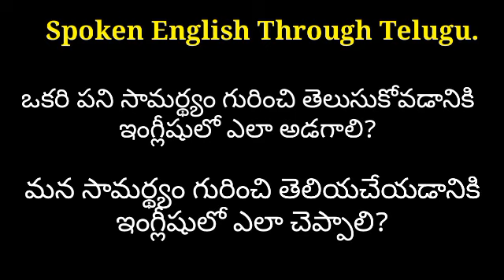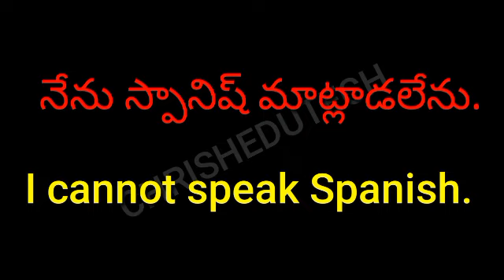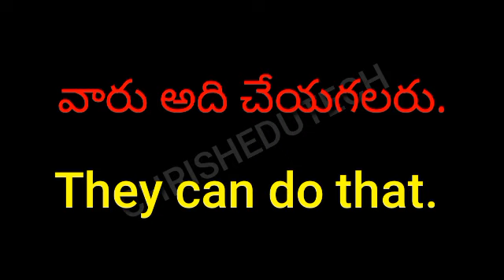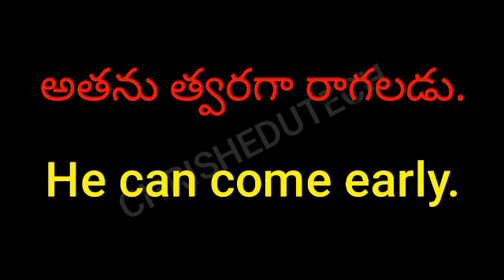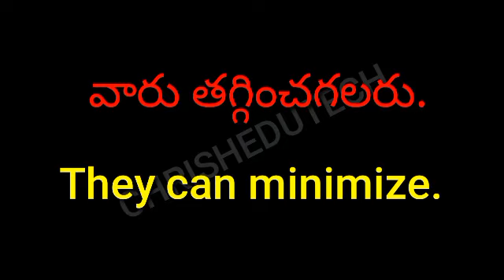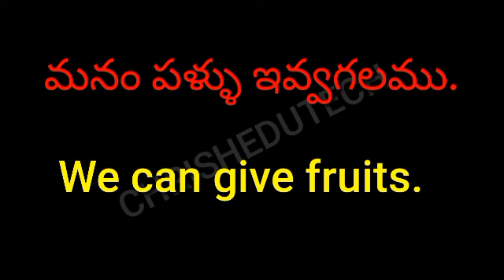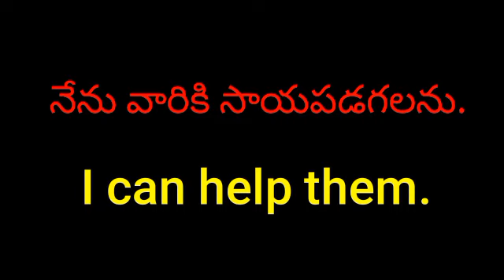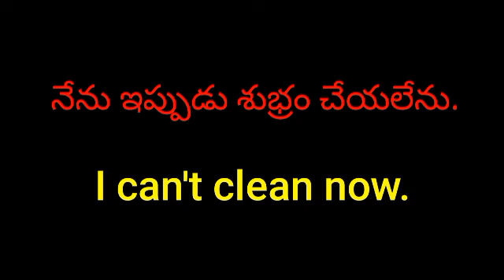Spoken English in Telugu | ChrishEduTech సామర్థ్యం గురించిన question & answers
If you can you can | Spoken English in Telugu | ChrishEduTech సామర్థ్యం గురించిన question & answers